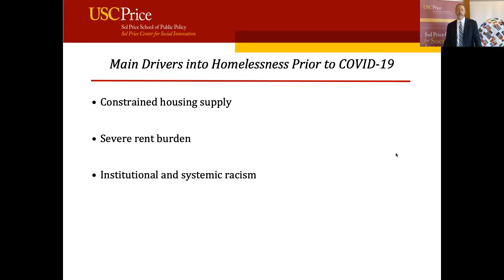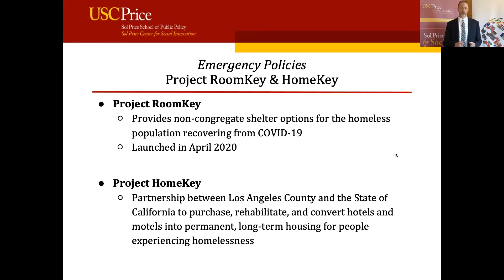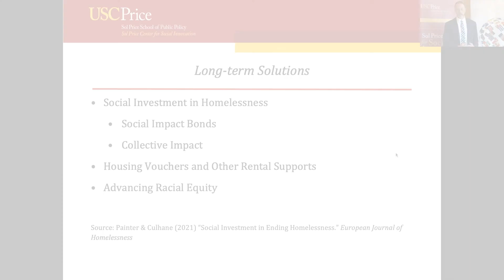Highlights: Unhoused - Addressing Homelessness During and After the Pandemic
Highlights from the Price Center for Social Innovation and the Schwarzenegger Institute event, "Unhoused: Addressing Homelessness During and After the Pandemic."

FRAN PAVLEY
Former State Senator and Environmental Policy Director for the Schwarzenegger Institute

GARY PAINTER
Director of the USC Sol Price Center for Social Innovation and Director of the Homelessness Policy Research Institute

SABA MWINE
Managing Director of the Homelessness Policy Research Institute

ASSEMBLYMEMBER ISAAC BRYAN
Assemblymember for District 54

DANIELLE LATTERI
Senior Director of Supportive Services for Jamboree

JOHN VU
Vice President of Strategy for Community Health at Kaiser Permanente

EVENT HOSTS

ABOUT THE SCHWARZENEGGER INSTITUTE:

The USC Schwarzenegger Institute for State and Global Policy is committed to advancing post-partisanship, where leaders put people over political parties and work together to find the best ideas and solutions to benefit the people they serve. The Institute seeks to influence public policy and public debate in finding solutions to the serious challenges we face.

Founded in 2012 by Governor Arnold Schwarzenegger, the Institute carries on his belief to govern with the interest of the people, not the political party, in mind. The Institute works to ensure that the ways of solving problems developed from his time in office will continue to benefit the people of California, and around the world.

Find out more about the Schwarzenegger Institute at: schwarzeneggerinstitute.com

ABOUT THE USC PRICE CENTER FOR SOCIAL INNOVATION:

The mission of the Sol Price Center for Social Innovation is to develop ideas and illuminate strategies to improve the quality of life for people in low-income urban communities. Together with the Price School’s academic rigor and practice-based expertise, the Sol Price Center for Social Innovation works to advance new models of equity and opportunity for low-income children and families, as well as advance the field of social innovation through scholarship and rigorous academic inquiry.

Sol Price, founder of Price Club, possessed a deep understanding of the interplay between the public sector, private industry, and nonprofit organizations to improve the quality of life for individuals and communities. His legacy includes support for public policies aimed at poverty reduction, the role of nonprofit organizations in social services, access to a quality education and health care, and community improvement.

Find out more about the Price Center for Social Innovation at: socialinnovation.usc.edu